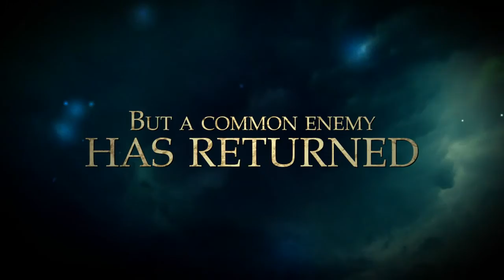Divinity II : The Dragon Knight Saga - Full trailer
The long-besieged realm of Rivellon continues to be plagued by strife and conflict.  Decades ago, the divine prophet of a holy order was murdered by a Dragon Knight.  Blessed with superhuman power and the ability to transform into their namesake and take to the skies with the might of fire to aid them, these Knights suddenly became outcasts in Rivellon, condemned for the killing of the holy order's leader.  Hunted mercilessly by Slayers, followers of the Divine now vigilantly committed to avenging the assassination of their prophet, the Knights soon became scarce.

During the final attack that would result in the extermination of the Dragon Knights, you-a lone Slayer separated from your group, stumble upon a dying Knight.  With her final breath, she grants you her abilities, insisting that all is not as it seems.  You arise the last living Dragon Knight, shunned by your former Slayer allies, gifted with supernatural powers, and tasked with
exploring the true nature of your age-old conflict...

Key Features

    * The complete Divinity II saga in one package - With the remastered Ego Draconis and its thrilling conclusion Flames of Vengeance together on one jam-packed disc (along with all previously released DLC), The Dragon Knight Saga offers over 100 hours of rich fantasy roleplaying and gamers' first chance to experience the entire Divinity II adventure from start to finish!
    * Wage war as human and dragon - You begin the adventure as a human Dragon Slayer but are soon transformed into a Dragon Knight with the ability to change into dragon form at will. From here, perspectives shift as both your skills and objectives adapt to encompass the concerns of land and air, human and dragon.
    * Dynamically unfolding storyline - Apart from your primary mission, the open land of Rivellon and its many secrets and surprises lie in wait for the daring explorer. Every nook and cranny potentially hides a new path to explore, while the protagonist's ability to read the mind of any NPC can lead to new quests to solve and new areas to discover. Take on over 180 missions, and watch the storyline change according to your choices and skills.